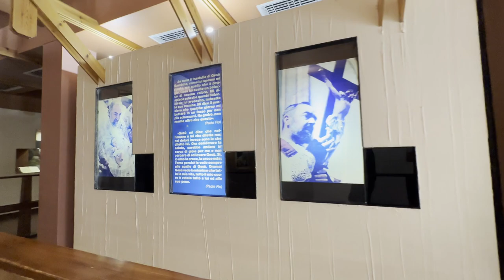Padre Pio: "Devi confidare in Dio"